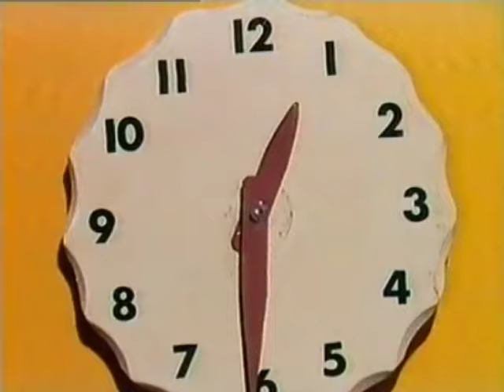Play School 1964 - 1988 Opening and Closing Theme (With Snippets and Bloopers)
Play School is a British children's television series produced by the BBC which ran from 21 April 1964 until 14 October 1988. Devised by Joy Whitby, it accidentally became the first programme to be shown on the fledgling BBC2 after a power cut halted the opening night's programming (and later it became the first children's programme to be shown in colour by that channel). Play School originally appeared on weekdays at 11am on BBC2 and later acquired a mid-afternoon BBC1 repeat. The morning showing was transferred to BBC1 in September 1983 when BBC Schools programming transferred to BBC2. It remained in that slot even after daytime television was launched in October 1986 and continued to be broadcast at that time until it was superseded in October 1988 by Playbus, which soon became Playdays.

When the BBC scrapped the afternoon edition of Play School in September 1985, to make way for a variety of children's programmes in the afternoon, a Sunday morning compilation was launched called Hello Again!. There were several opening sequences for Play School during its run, the first being "Here's a house, here's a door. Windows: 1 2 3 4, ready to knock? Turn the lock - It's Play School." This changed in the early seventies to "A house, with a door, 1 2 3 4, ready to play, what's the day? It's..." In this version blinds opened on the windows as the numbers were spoken.

The blinds were no longer featured towards the end of the 1970s and the word "windows" was added before "1 2 3 4". The final opening sequence involved a multicoloured house with no apparent windows. This was used from 1983 until the end of the programme. This saw the most radical revamp of the programme overall (not just in the opening titles). The opening legend then became "Get ready - to play. What's the day? It's..."

Presenters included the first black host of a children's show, Paul Danquah; Brian Cant, who remained with the show for 21 years; actress Julie Stevens; former pop singers Lionel Morton and Toni Arthur; husband and wife Eric Thompson and Phyllida Law; Italian model Marla Landi; and Balamory producer Brian Jameson. Don Spencer also appeared on the Australian version. Play School and another BBC children's television programme Jackanory were sometimes recorded at BBC Birmingham or BBC Manchester when BBC Television Centre in London was busy.

Also included in the video are snippets and bloopers from the Australia and New Zealand Play School versions.